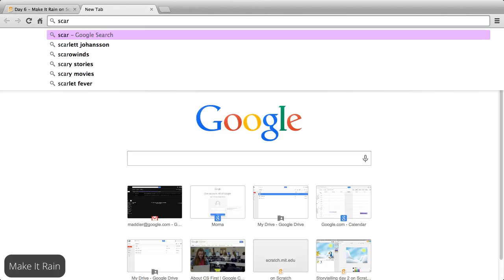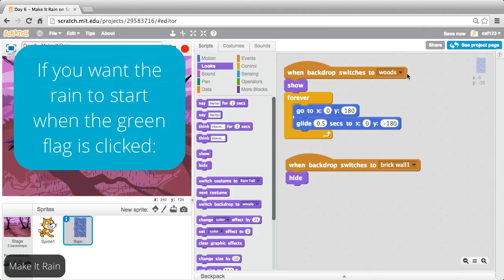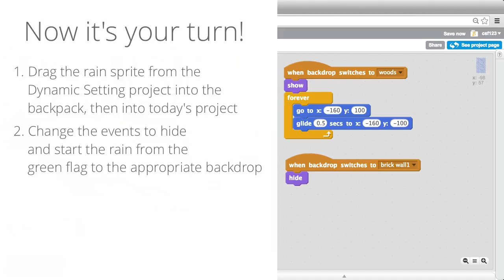ACT 6 ADD ON RAIN